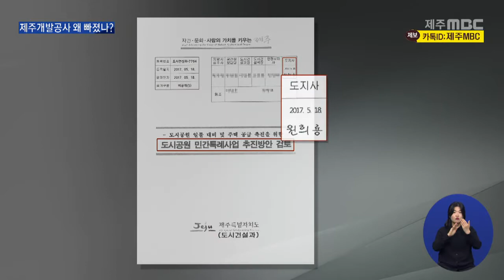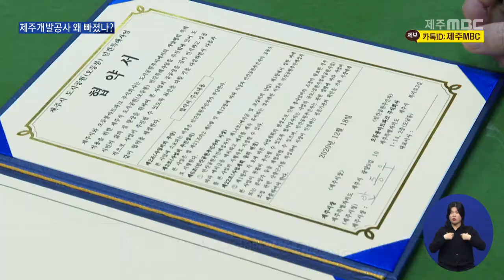제주MBC다시 불거진 오등봉 개발 논란 공공기관 왜 배제됐나2022 4 26